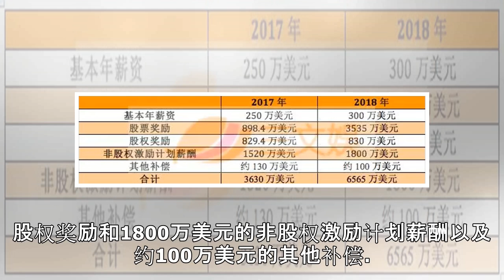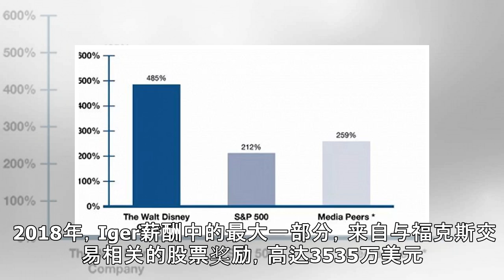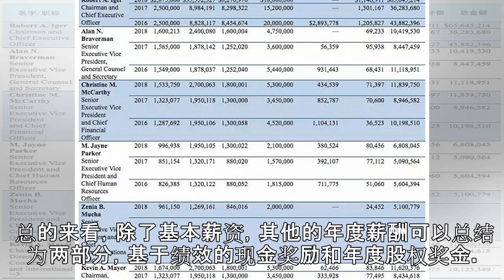迪士尼CEO一年赚多少钱？2018年有6565万美元|界面新闻 · 娱乐